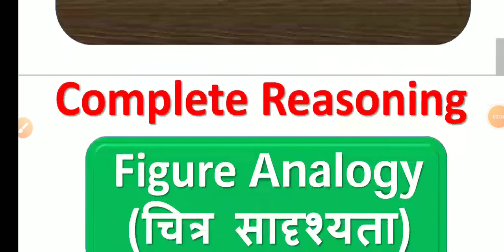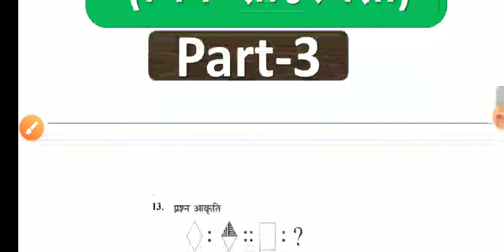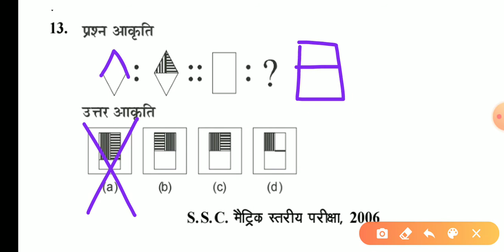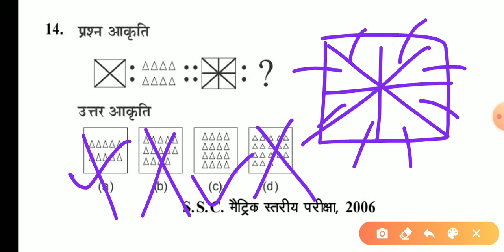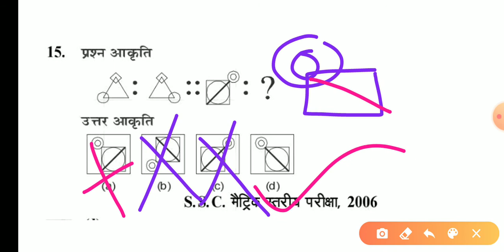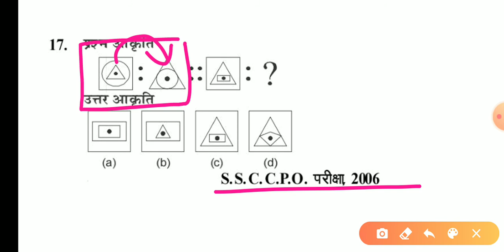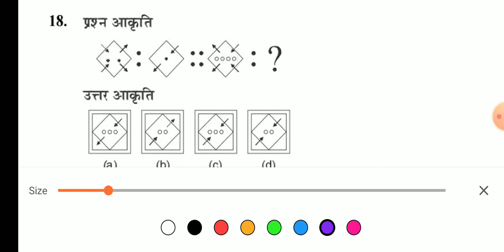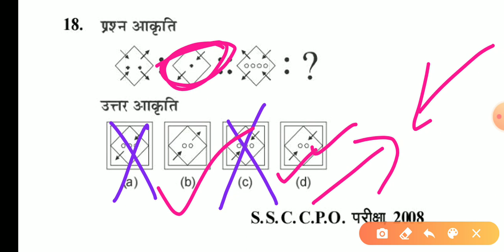Analogy Reasoning tricks II Figure Analogy II For SSC CGL,CHSL,MTS,UPP,UPSI,NTPC,GROUP-D Part-3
ssc reasoning alphabet series,
ssc reasoning best teacher,
ssc reasoning best book,
ssc reasoning best teacher on youtube,
ssc reasoning classes,
ssc reasoning chapter wise,
ssc reasoning calendar,
ssc reasoning complete course,
ssc reasoning coding decoding,
ssc reasoning classes 2020,
ssc reasoning dice,
ssc reasoning delhi police,
ssc reasoning direction,
ssc reasoning dice question,
ssc reasoning direction and distance,
ssc  group d reasoning,
ssc reasoning english,
ssc chsl reasoning previous year paper 2019,
ssc mts reasoning previous year paper,
ssc chsl reasoning previous year questions,
ssc reasoning questions and answers,
ssc cgl tier 1 reasoning,
ssc cgl tier 1 reasoning questions,
ssc cgl tier 1 reasoning syllabus,
reasoning syllabus for group d 2019,
group d reasoning topics,
group d ka reasoning,
group d k reasoning,
railway group d reasoning live class,
group d reasoning mock test,
railway group d reasoning math,
group d math reasoning,
ntpc reasoning full classes,
reasoning syllabus for ntpc,
reasoning mcq for ntpc,
reasoning test for ntpc,
ntpc group d reasoning,
ntpc reasoning hard question,